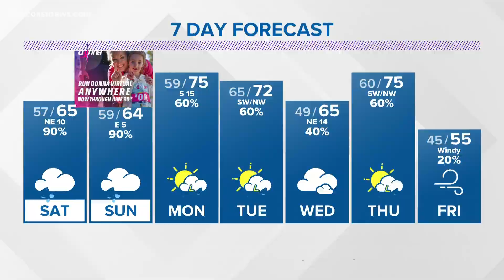Mayo clinic trial finding a way to fight triple negative Breast Cancer